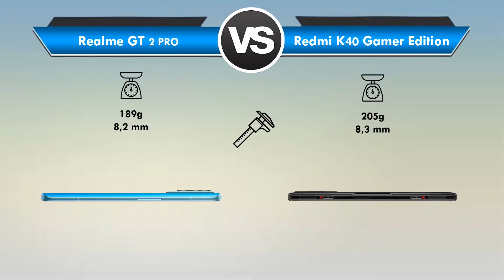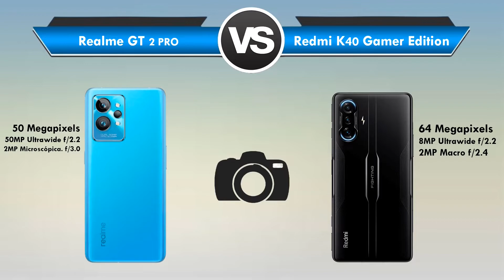Realme GT 2 Pro vs Redmi K40 Gaming Edition Qual é o MELHOR? (Comparativo)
Realme GT 2 Pro vs Redmi K40 Gamer Edition Qual é o MELHOR?

✅ Links de Compra dos Aparelhos em sites aqui no Brasil SEM TAXA e de Confiança!

Está querendo trocar de celular mais está em dúvida entre Realme GT 2 Pro ou Redmi K40 Gaming Edition?

Fique aqui comigo, assista esse vídeo até o final e descubra hoje mesmo, qual é o melhor para você, entre o Realme GT 2 Pro x Redmi K40 Gamer Edition!

Nesse vídeo comparativo busquei passar todas as informações importantes sobre o Realme GT 2 Pro e do Redmi K40 Gamer Edition.

Nesse vídeo abordei assuntos do tipo:

🟢Tela
🟢Espessura
🟢Câmeras
🟢Bateria

Se você quer de fato saber qual é o melhor entre o Realme GT 2 Pro ou Redmi K40 Gamer Edition você precisa ver esse vídeo URGENTE!

⏱ NÃO PERCA MAIS TEMPO ASSISTA AGORA MESMO ESSE VÍDEO REVIEW/COMPARAÇÃO ENTRE o Realme GT 2 Pro ou Xiaomi Redmi K40 Gamer Edition!

E deixa aqui abaixo nos comentários a sua opinião de qual é o MELHOR entre Realme GT 2 Pro ou Redmi K40 Gaming Edition.